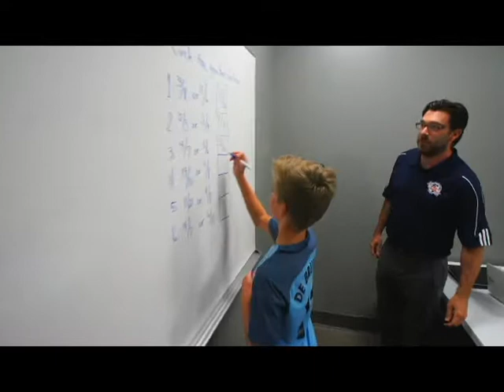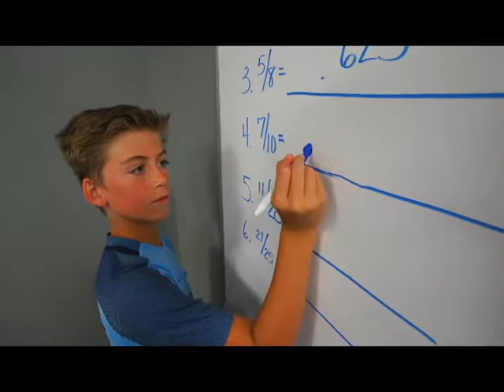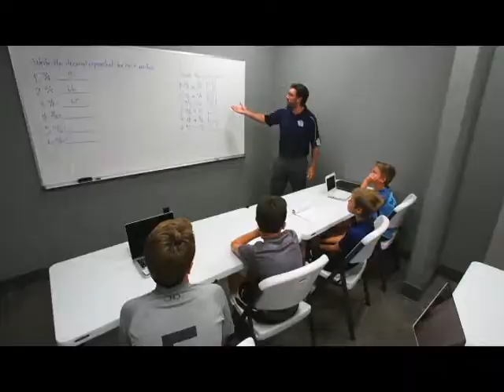GPA Education Video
Global Performance Academy teams up with Bo Jackson's Elite Sports to provide World-Class Academics and World-Class Athletics.